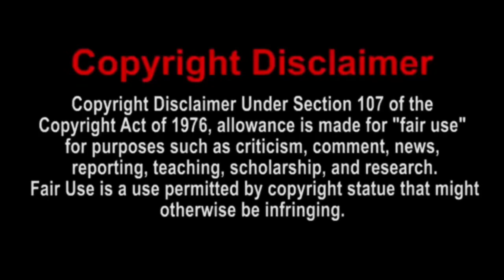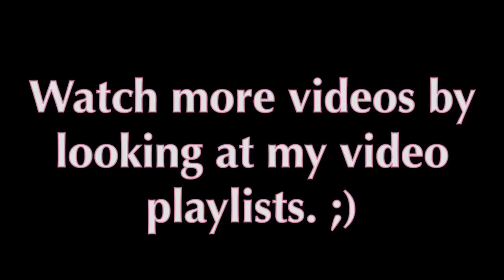SMG4: Mario's Magical TV Reaction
I’ll be reacting to SMG4: Mario's Magical TV

Add me on Discord: dylcraftz#4687
Add me on Xbox One: DylCraftZYT
Add me on PSN: Dylg__63_04